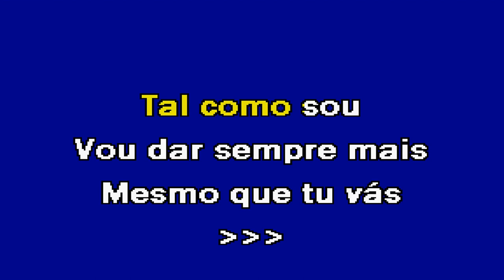TAL COMO SOU Fernando Daniel Karaoke